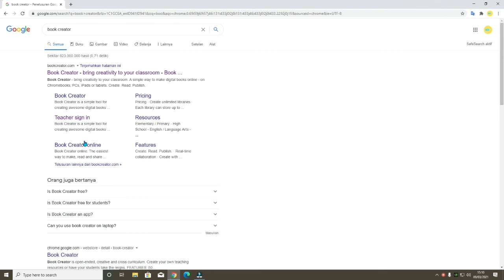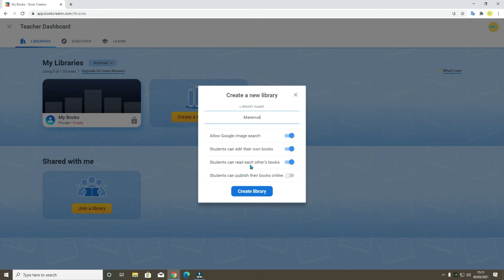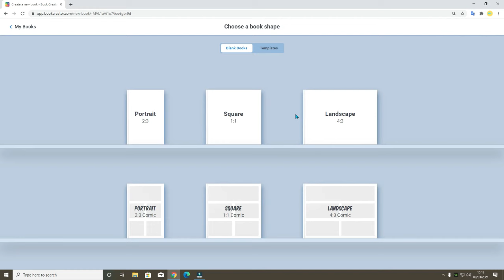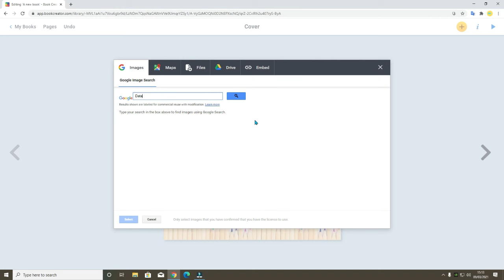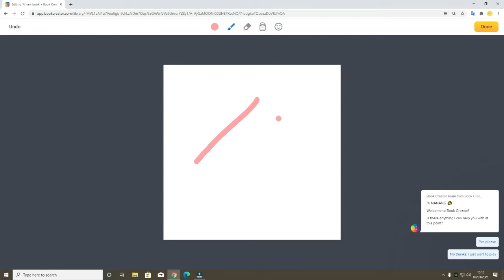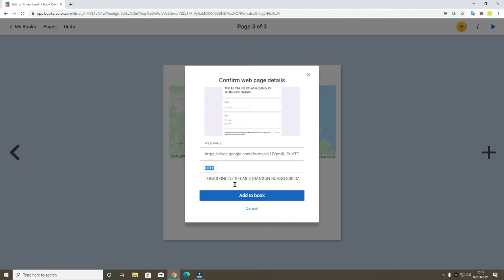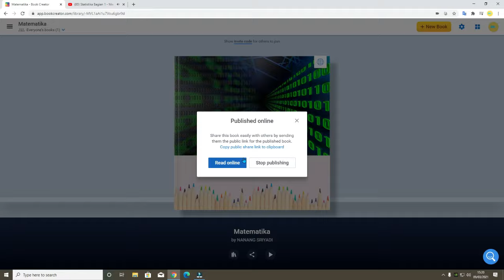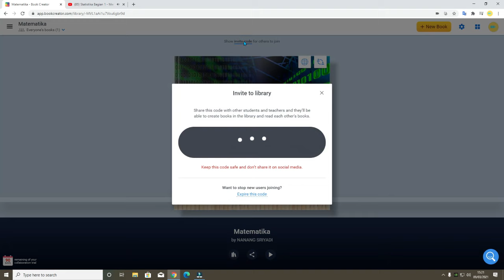MEMBUAT E MODUL/LKPD MENARIK DENGAN BOOK CREATOR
membuat buku, modul elektronik, lks, lkpd secara elektronil dapat dibuat secara mudah menggunakan book creator. dengan menggunakan book creator kita bisa membuat e modul, e book ataupun lkpd dengan cepat.

membuat e modul dengan book creator bisa kita bisa memasukkan beberapa file seperti background berwarna book creator, comic komik book kreator, memasukkan teks ke book creator, memasukkan gambar, maps, file, drive, video youtube kadalam book creator sehingga membuat e modul ook creator kita lebih menarik.

kita juga bisa melakluakn publish online, kolaborasi secara langsung atau real collaboration dengan siswa kita di book creator, bisa kita print dan download book creator kedalam pdf.